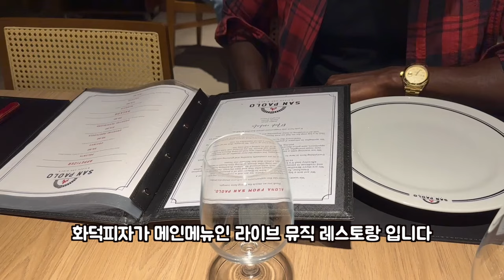jamjamzo vlog #29 발렌타인데이 겟레디윗미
왕년에 화장품 꽤나 좋아했는데 점점 나이들면서 쓰는 브랜드만 쓰게 되네요. 화장품은 항상 유목민이었는데 어쩌다보니 이제는 정착하게 됐어요. 하지만 아직까지 쉐딩, 하이라이트, 브러쉬 등은 만족하지 않아요ㅠㅠ… 아마 현재 사용하고 있는 제품을 반 정도 쓰게 되면 다른 제품으로 갈아탈 준비를 해볼까 합니다.

📍장소